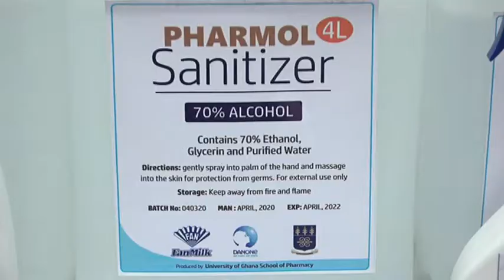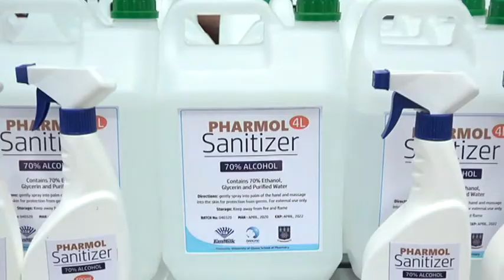FANICE AND COVID-19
Daily manufacturer, Fanice is assisting the University of Ghana Medical Center to produce sanitizers...All vendors also have sanitizers, facemask and gloves, so do not worry, go ahead and buy fanice and enjoy...